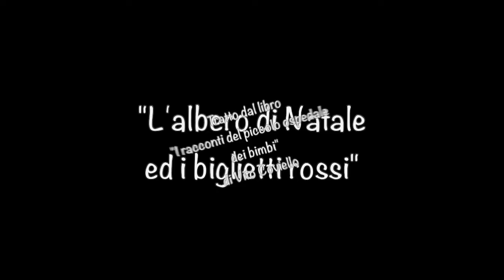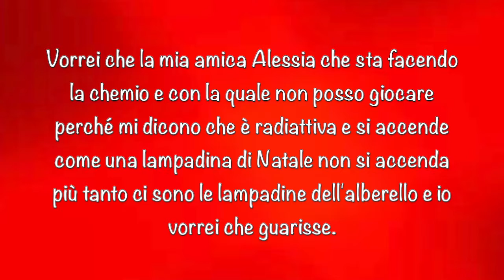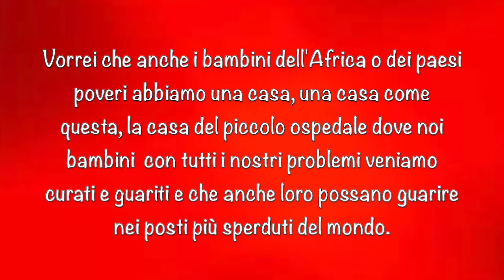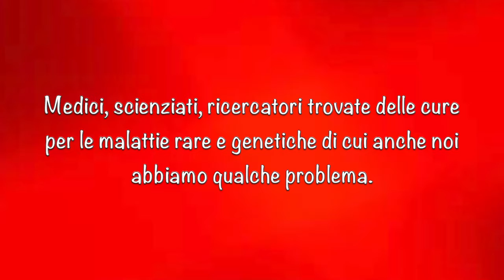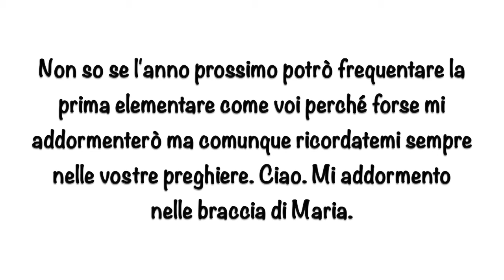L'albero di Natale ed i biglietti rossi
Racconto tratto dal libro "I racconti del piccolo ospedale dei bimbi" di Vito Coviello. Aciil Potenza.